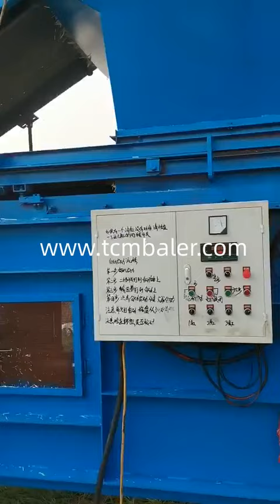Mobile alfalfa bale shredder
Details of Mobile alfalfa bale shredder, Small hay bale shredder, Mobile straw press machine,

TCM BALER TCMBALER is a professional Mobile alfalfa bale shredder manufacturer and supplier in China for more than 20 years, and we can offer Mobile alfalfa bale shredder for sale with a cheap wholsale factory price for our customers without any agent or dealers if you wanner buy our Mobile alfalfa bale shredder.

Gradeall compressed baling hay 2020 Luxembourg, Shlok Straw packaging machine price Albania, Enerpat Grass packing machine from farm Ukraine, sinobaler Automatic pine straw baler Honduras, tradeindia Straw bale card board box Bangladesh, Hellobaler Square hay baler in pakistan Romania, Valvan Straw bale saw machine Argentina, JEWEL Grass press machines Malawi, SRS grass packing machine Mongolia, Alibaba Farming usa mowing hay and baling it Chile, Diloya Alfalfa bale press machine wood Burundi, skbaler alfalfa baling machine Armenia, Santec Mini hay baler in pakistan Burkina Faso, FABTEX wheat straw husk packing machine Panama, nkbaler Wheat straw packing machine pakistan Liberia, Xtbaler Grass baler machine price grass bale press machine hay baling machine Lithuania, ClimateMFG Pressed straw insulation Cambodia, Press machine grass Micronesia, Baling straw pros and cons Samoa, Straw bale beet Greece, Compressed hay baler Gambia, Hydraulic straw press machine Egypt, Square baling corn stalks Portugal, Tmc grass press machine Australia, Grass pressing machine fire woods Georgia, Hay compacting machine Benin, Hay packaging equipment Pakistan, Alfalfa packaging machine canada Norway, Weight of hay bales Papua New Guinea, Hay baling equipment Ireland, Grass baling machine in india Belgium, Press hay Spain, Mini hay packing South Korea, Tg tools manufacturer silage baler machine for grass corn hay and straw for construction machinery Turkey, Hay baler transmition gears Afghanistan, Grass baling in united kingdom Ecuador, Double compressed straw Croatia, Rhodes grass baler Qatar, How to compress grass Japan, Alfalfa press equipment Suriname, Hay compression techniques Tonga, Home made round hay baler in pakistan Congo, Baling 20 kg straw Azerbaijan, grass max pack baler Singapore, chopped straw baling press Israel, Paddy straw handmade baler San Marino, Cheap hay grass baler machine Zimbabwe, Wheat straw square baler india Sao Tome and Principe, Wheat straw press packing machine Slovenia, Hot sale small hay round baler machine Lebanon, Cow feed grass cutter and packing Niger, Timothy hay packing Thailand, Coconut hay bale Greenland, Wheat straw pressing machine india Andorra, Hay press pakistan Bahrain, Paddy rice straw compress, Green grass packing machine in pakistan, grass baler machine, Cutting a straw bale for feed mix, Wheat straw baler in india, Wheat straw packaging, Double compressed alfalfa, Straw baling machine pakistan with price, hydraulic grass baling machine, How to build a straw press, Alfalfa press cutter, grass baler machine in india, Compressor machine use on leaf, Straw bale hydraulic press, What industry makes the mini straw bales, how is grass baling tin made, Paddy straw baler,